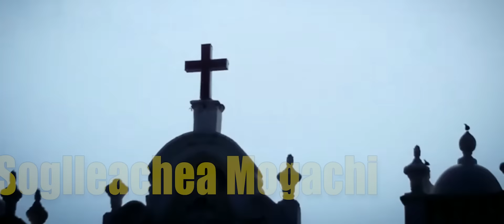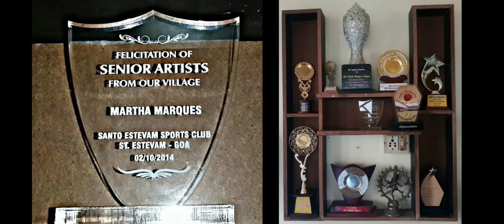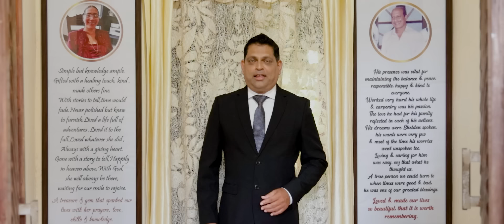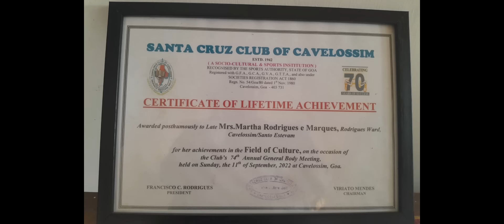Soglleanchea Mogachi || Avers Pereira || New Konkani Song 2024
With The Blessings Of The Almighty, Mother Mary & St.Estevam

Avers Pereira Presents

Soglleanchea Mogachi

Lyrics & Singer
Avers Pereira

Magic Touch Studio (Chris Correia)

Dev Borem Koru!